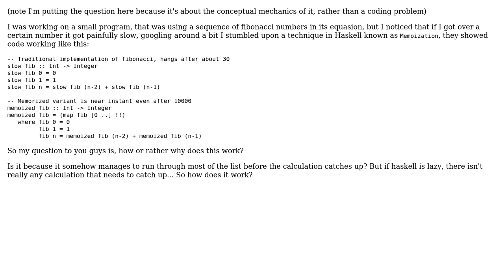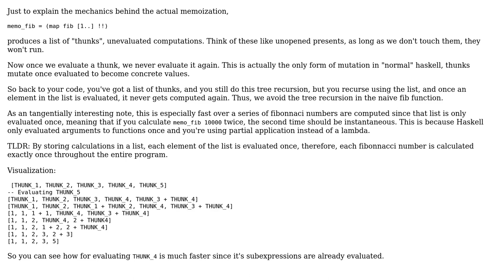Software Engineering: Can someone explain the concept behind Haskell's memoization? (2 Solutions!!)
Software Engineering: Can someone explain the concept behind Haskell's memoization?

With thanks & praise to God, and with thanks to the many people who have made this project possible! | Content (except music & images) licensed under CC BY-SA | Music | Images & others | With thanks to user Kilian Foth user Jimmy Hoffa user Electric Coffee user Daniel Gratzer and the Stack Exchange Network Trademarks are property of their respective owners. You are responsible for your own actions.